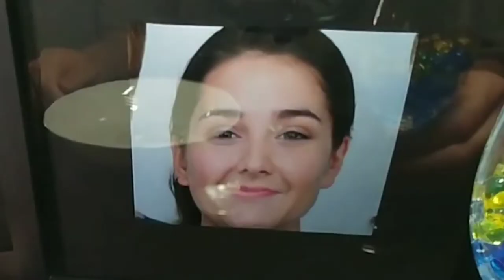알로에 듬뿍 개구리알 수정토 먹방 MUKBANG ASMR 1인칭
Don't try it at home!

Moving images that look like ordinary people are faces made of artificial intelligence (Ai) technology.

ASMR
The abbreviation for auto-sensory meridian response, which stimulates the brain by calling it self-sensory pleasure response.
However, too frequent appreciation of anything can lead to addiction and dependency. Also, sleep is like a medicine.
We'll need to resolve this through more careful and fundamental means of intermission.